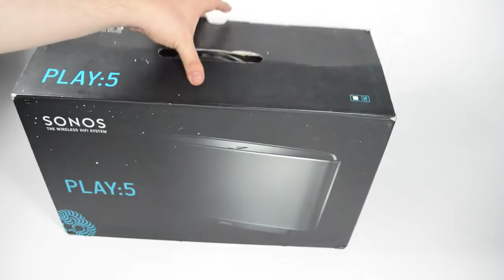Sonos bocina inalámbrica Play 5 nuevo unboxing y reseña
La sonos play 5 es un altavoz inalámbrica de muy buena calidad es el altavoz mas grande de sonos. Con una calidad muy buena, utiliza tu conexión wifi para poder transmitir tu música por toda tu casa.